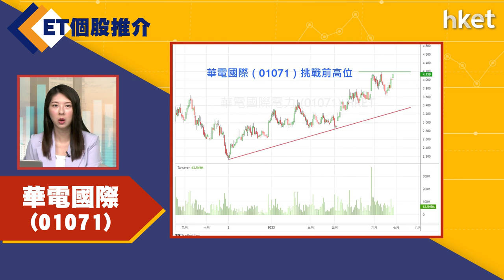【ET個股推介】華電國際（01071）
今日ET個股推介－華電國際（01071）